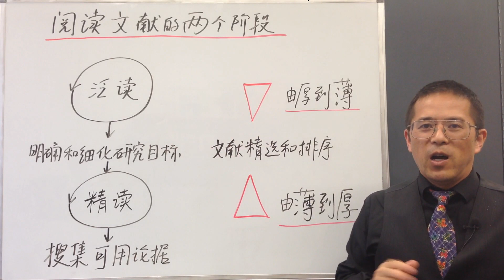如何写论文5分钟系列讲座06 阅读文献的两个阶段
上一讲我们提到大量的阅读文献是个听苦挺累的活，所以我们要学习一些技巧，掌握一些规律来减轻我们的负担。其中一个技巧就是分阶段阅读。我把科研过程中的文献检阅大体分为两个阶段。这两个阶段的目的不同，方法也不同。在第一个阶段， 我们阅读的主要目的是明确和细化我们的研究目标， 我们的阅读方法主要是泛读，在形式上体现为我们阅读时往往是由厚读到薄。而在第二个阶段， 我们阅读的主要目的是为我们选定的研究目标，或为写作我们的论文搜集可用的证据，我们的阅读方法主要是精读，在形式上体现为我们阅读时往往是由薄读到厚。... ...
1. 论文的三段式结构
2. 引言的逻辑解析
3. 研究选题的三种途径
4. 确立研究目标的两个原则
5. 文献综述的两个基本点
6. 阅读文献的两个阶段
7. 阅读文献的三要三不要
8. 用故事逻辑写文献综述
9. 文献分析的三种逻辑推理方法
10. 如何从文献推出自己的论点
11. 用结构化思维构思文章
12. 如何分解和精选研究目标
13. 通过文献检索细化研究目标
14. 定义和描述研究目标
15. 如何写研究目标之实例讲解
16. 文献综述的实例讲解
17. 用批判性思维检阅文献
18. 结果，讨论和结论的写作要点
19. 讨论和结论的逻辑架构
20. 讨论和结论的四个方向及句型示例
21. 如何写好论文的摘要
22. 如何高效地用图表来展示数据
23. 如何做好文献阅读笔记
24. 如何高效阅读文献
25. 如何高效搜索文献
26. 构思论文的底层思路
27. 使文章通顺连贯的三种手段
28. 让文章简洁明快的五条准则
29. 如何引用以避免两类抄袭，正当引用的三个要素
30. 关于研究目标的6个英文单词的解析
31. 数据分析的两种类型和三个阶段
32. 单变量数据检验分析的通用方法
33. 双变量数据分析，从相关关系到因果关系
34. 文献综述的框架结构